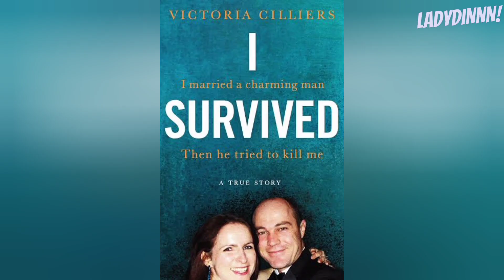VICTORIA CILLIERS. TIDAK CUMA DIRIKU YANG MELAYANG, NYAWAKU JUGA HAMPIR MELAYANG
victoria cilliers mengalami kehidupan pernikahan yang mengerikan. suaminya sendiri  berusaha membunuhnya dua kali untuk bisa dapatin uang asuransi jiwanya. apa yang terjadi dan bagaimana kisah lengkapnya? tanpa basa basi lama lama kita langsung masuk ke ceritanya ya.